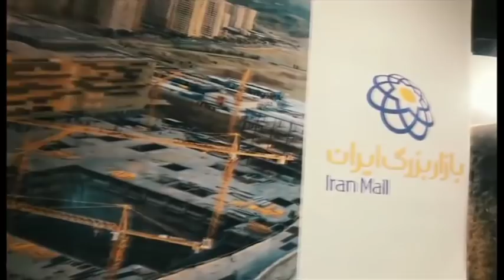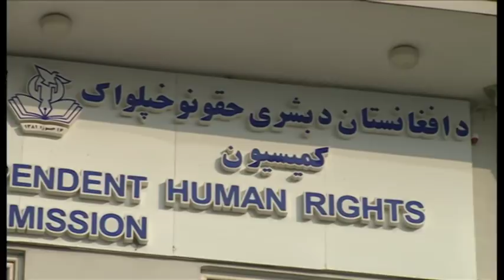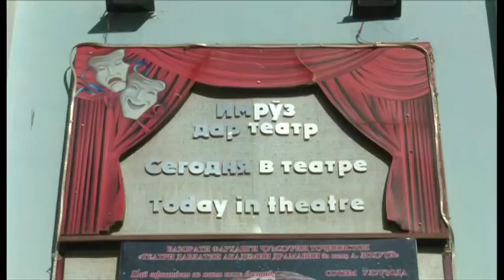خبرنگاران؛ برنامه ۷ اردیبهشت ۱۳۹۸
رونق ساخت مجتمع های تجاری بزرگ در شهرهای ایران.
مال‌سازی نتیجه جامعه مدرن است یا نشانه فاصله طبقاتی؟
شرایط دریاچه بانمک ایران بعد از بارندگی های اخیر...
عکس های  ناسا نشان می دهد رفع تشنگی شده
مردی در قندهار ۳۰ سال است برنامه‌های خبری رادیو بی‌بی‌سی را ضبط می کند.
بین دریاچه چیتگر و دامنه کوههای البرز در شمال غرب تهران یک مجمتع عظیم در حال سربرآوردن است. مجتمعی موسوم به "ایران مال" که به آن، عنوان بزرگترین مرکز خرید خاورمیانه را داده اند، یعنی بزرگتر از مرکزهای خرید جده، ابوظبی و حتی دبی. رسانه های داخلی در ایران درباره وسعت آن نوشته اند که فقط پارکینگ آن ظرفیت ۲۰ هزار خودرو خواهد داشت. قرار است کل مجموعه در پایان سال آینده خورشیدی به بهره برداری برسد ولی تا حالا هم بخش‌هایی مهم از آن افتتاح شده. البته بحثها و حرف و حدیثها درباره این مجموعه به اندازه ای بالا گرفته که گویا محمد کاظم صدیقی از امام جمعه های موقت تهران از رفتن به مراسم افتتاح مسجد مجلل این مجموعه خودداری کرده. یک طرف ایران-مال را سند افتخار می داند و طرف دیگر پروژه ای غیر شفاف با تخلفهای قانونی گسترده. سرمایه گذاری بر روی پروژه هایی از این دست نشانه چیست؟
تصاویر ماهواره ای که سازمان فضانوردی امریکا از وضعیت امروز دریاچه ارومیه در مقایسه با دو ماه پیش منتشر کرده همه را امیدوار کرده که این دریاچه از خشکی نجات پیدا کرده. اما کارشناسان و خیلی از مسئولان هشدار داده اند که نباید تصور شود دریاچه ارومیه احیا شده و اگر بدرستی مدیریت نشود تاثیر مثبت بارندگی های اخیر از بین خواهد رفت.  دریاچه امروز در چه وضعیتی است، چقدر از هدف رسمی دولت برای احیا دور است و قبلا چه گونه بود؟
تهران با اشتهایی سیری ناپذیر طبیعت اطرافش را با ساخت و سازهای بی رویه بلعیده. این موضوع دستمایه مستندی شده به نام هشتی تهران.
دانیل کوتر فیلمساز آلمانی، این فیلم را بر پایه این ایده ساخته که تهران خود یک خانه است و حومه های شهری فضای گذر میان درون و بیرون آن، چیزی شبیه به هشتیِ خانه های قدیمی.
دفتر نمایندگی سازمان ملل متحد در افغانستان در گزارش سه‌ماهه نخست سال جاری میلادی ز کاهش ۲۳ درصدی تلفات غیرنظامیان نسبت به مدت مشابه در سال گذشته خبر داده. در این گزارش آمده که در سه ماه نخست سال ۲۰۱۹ نزدیک به ۶۰۰ غیرنظامی در افغانستان کشته و نزدیک به ۱۲۰۰ نفر دیگر زخمی شدند. یوناما گفته از ۲۰۱۳ به این سو این پایین‌ترین آمار تلفات جنگ افغانستان بوده.
مردی در قندهار سی‌سال است که برنامه‌های خبری رادیوی بی‌بی‌سی را ضبط می‌کند. ضبط خبر بیشتر از شرکت در مراسم عروسی دخترش برایش مهم بوده. او این مدت حدود پنج هزار نوار صرف ضبط خبر کرده و صدها دستگاه ضبط را از کار انداخته است. او با خودش عهد بسته که تا صلح در افغانستان برقرار نشود، به این کار ادامه دهد.
در تاجیکستان برای اولین بار نمایشی درباره ابوالقاسم فردوسی، شاعر حماسه‌سرای ایرانی و سراینده "شاهنامه" تهیه شده. این نمایش فردوسی نام دارد و در شهر دوشنبه روی صحنه رفته است.